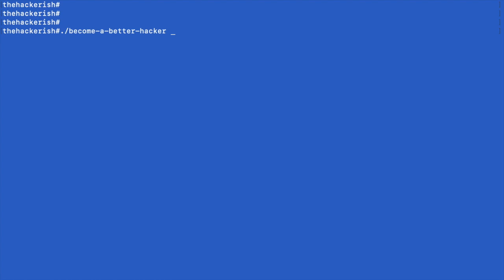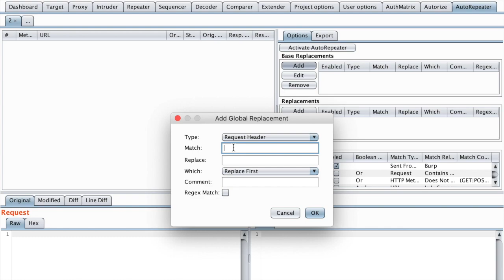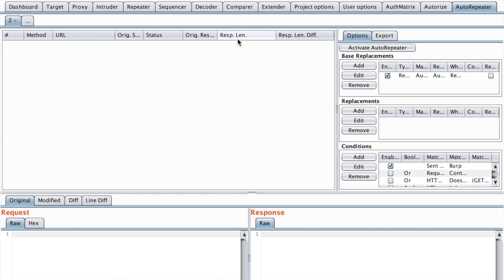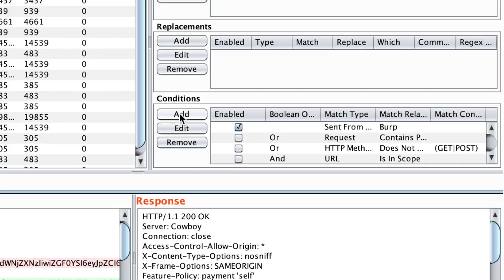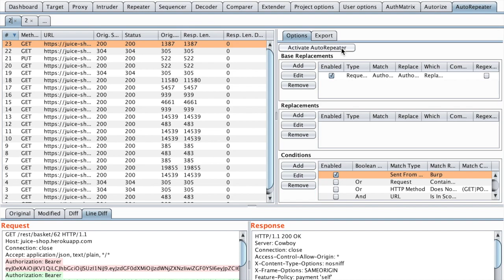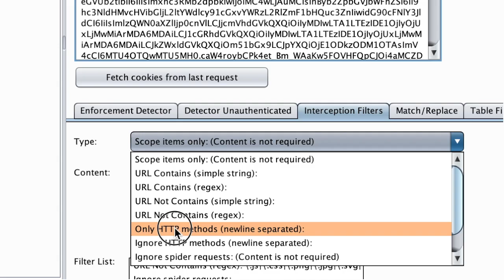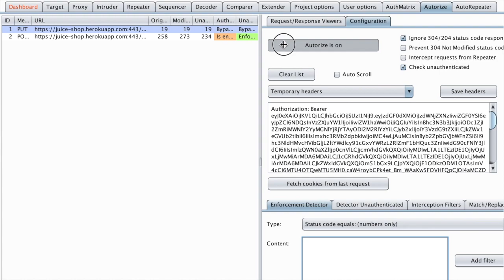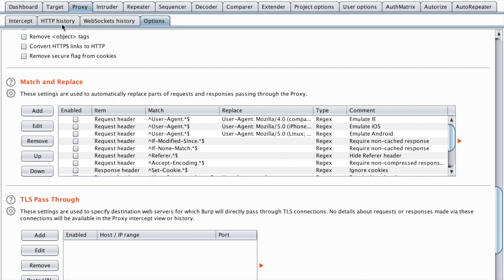Bug bounty tips for Broken Access Control using BurpSuite Part 2: Using Autorize and Autorepeater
In this tutorial, you will learn how I test for broken access control and achieve privilege escalation on web applications using BurpSuite extensions AutoRepeater and Autorize. Both of them are free and accessible to everyone, not just Burp Pro users.

Thumbnail:
Photo by Chris Barbalis on Unsplash